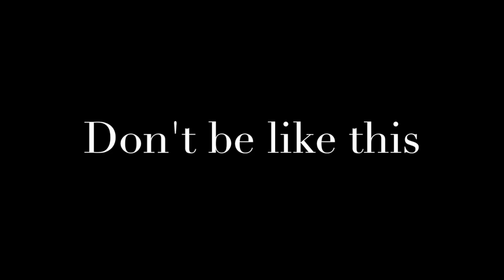How to get Oscar. Quick and easy | UNSENSERED | Funny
How to get Oscar. Quick and easy

Equipment & software I use: iPhone & iMovie